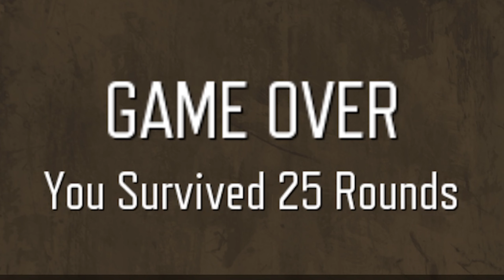DER EISENDRACHE 2 Is Here!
- Rising Tide from Black Ops: Cold War